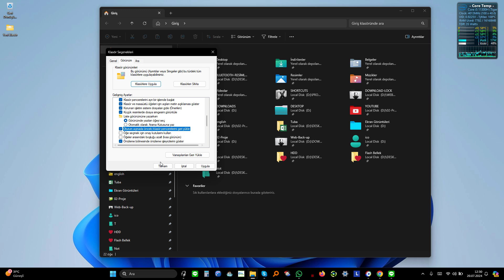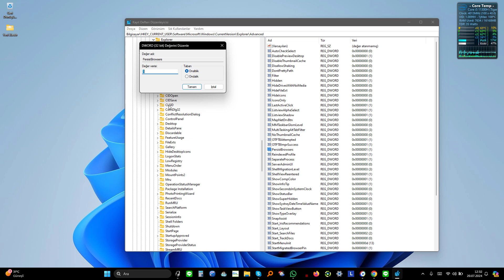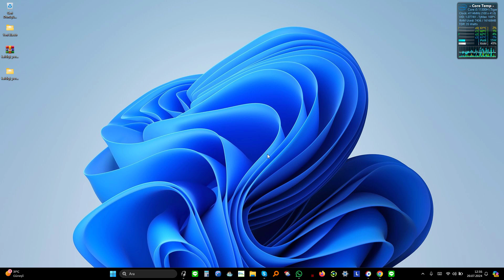Windows Açılırken Klasörler Kaldığın Yerden Açılsın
Windows'u Açtığınızda Açık olan Klasör Pencereleri Geri Gelsin,
Daha fazlası için:

açık klasörler kapanmasın, açık olan programlar bilgisayar açılırken yeniden başlasın, açık uygulamalar kapanmasın, açık uyugulamalar kapanmasın, bilgisayar açıdığında açık her şey yeniden başlasın, oturumu kapatırken açık olan klasörlerin açılışta otomatik olarak yüklenmesini sağlama, program, windows 10 açılırken klasörleri yeniden açma, windows açılırken açık programlar başlasın, windows'u açtığınızda pencereleriniz geri gelsin, yeniden başlasın, yerden açılsın açık uygulamalar kapanmasın